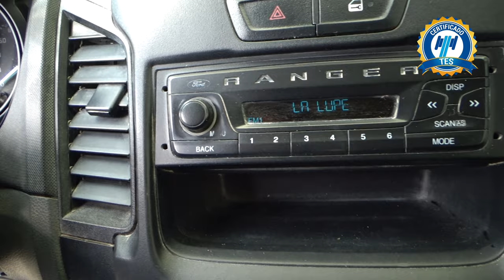Ford / Ranger / 2017 - 23229